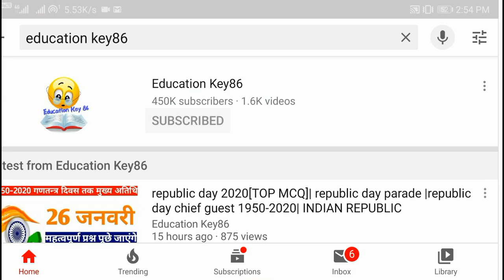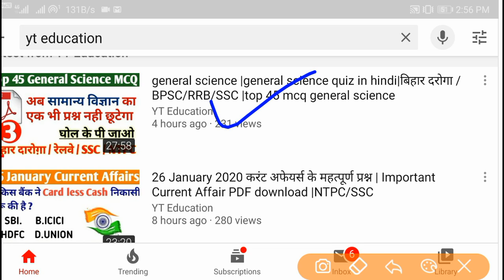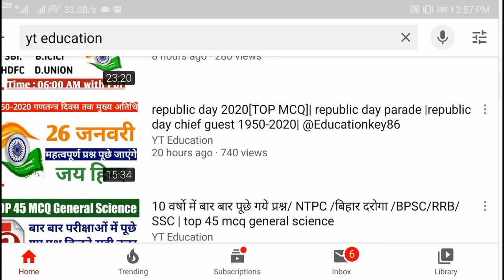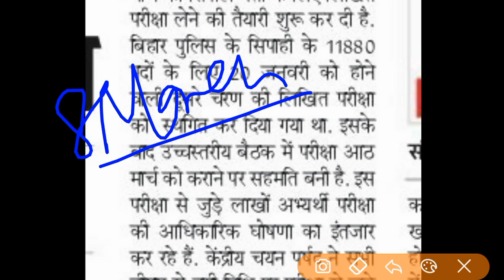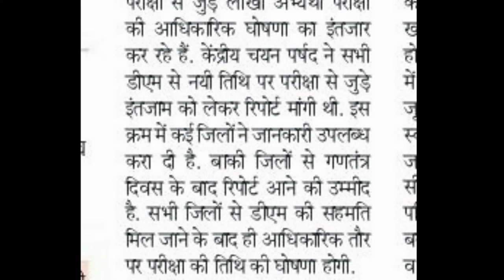bihar police constable exam postponed|बिहार पुलिस परीक्षा स्थगित|bihar police expected exam date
bihar police constable exam postponed|बिहार पुलिस परीक्षा स्थगित|bihar police exam expected exam

bihar police constable exam postponed

Channel : works

hey ! Student

YT Education
yt education